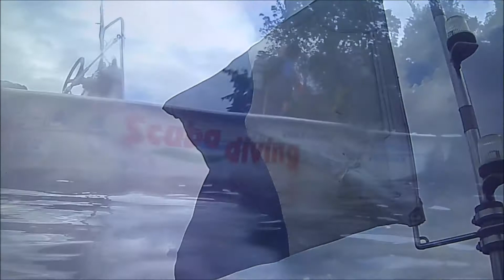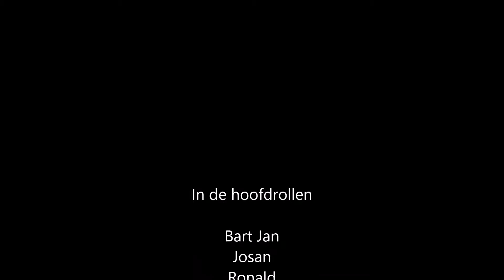160813 Open Water duik 1 bij Zandeiland 6 Vinkeveen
Leuke Open Water duik in de Vinkeveense Plassen.